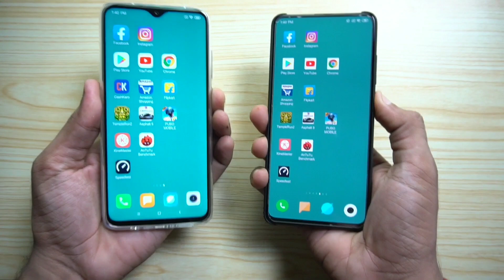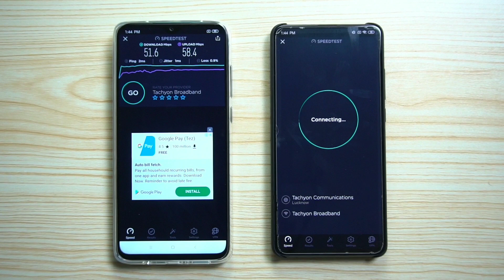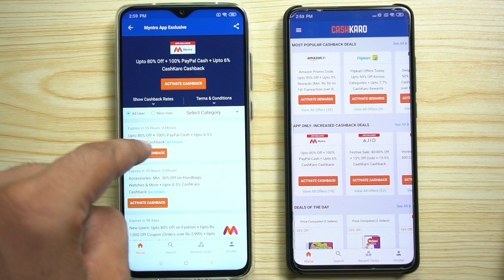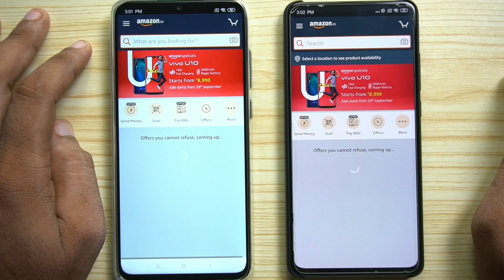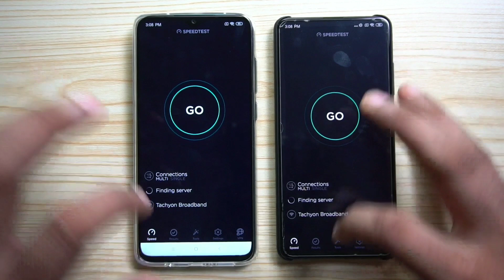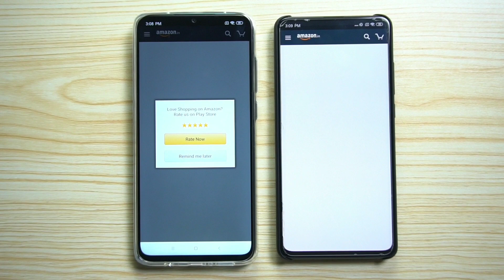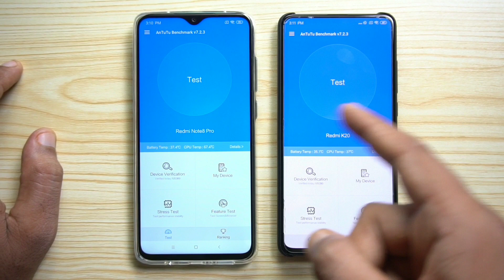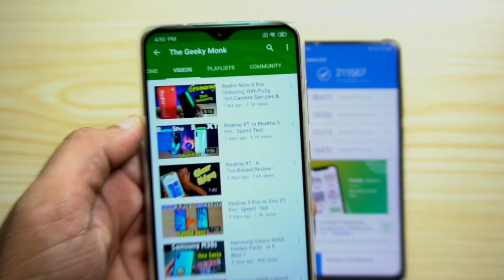Redmi Note 8 Pro Vs Redmi K20 : Speed Test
Redmi note 8 pro India launch date is soon to announce and after realme x2 launch with snapdragon 730, it's mandatory to compare redmi note 8 pro vs redmi K20 which comes with snapdragon 730. So here I have done speed test between these two devices in which I have performed App opening speed test, antutu benchmark speed test, boot test, pubg opening test, kinemaster video rendering test and much more. This video shall clear that weather mediatek Helio g90t is better than snapdragon 730 or not.
Soon we shall bring redmi note 8 pro vs Realme X2 and XT camera test.